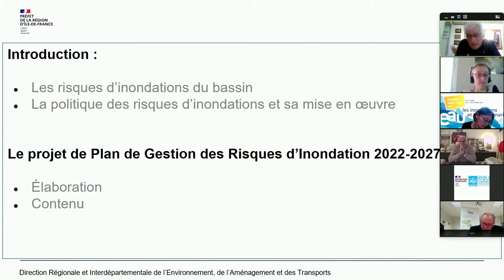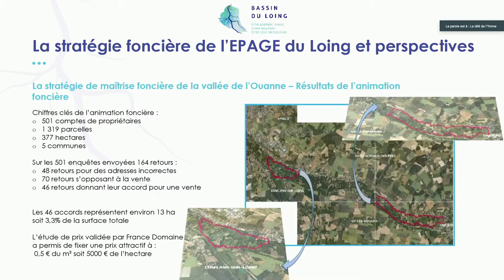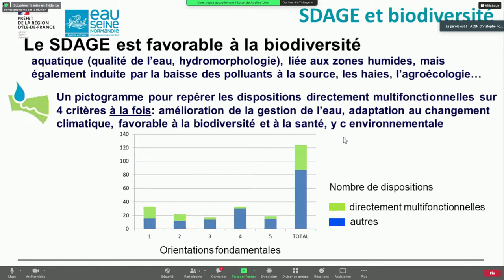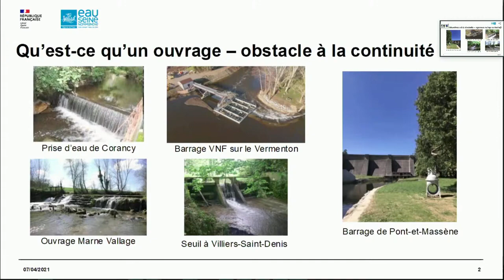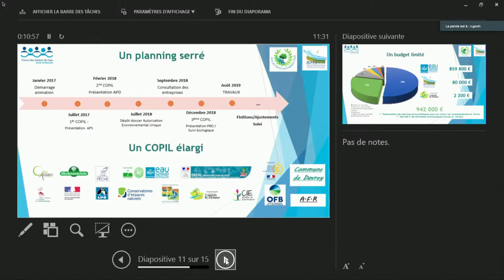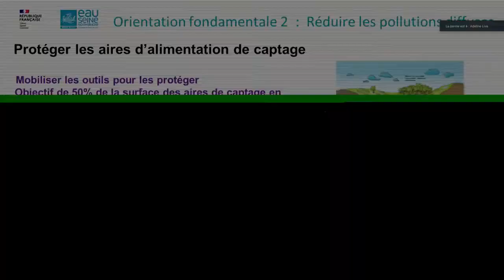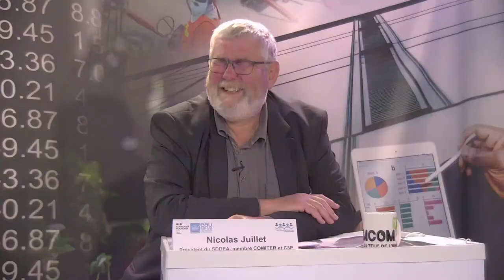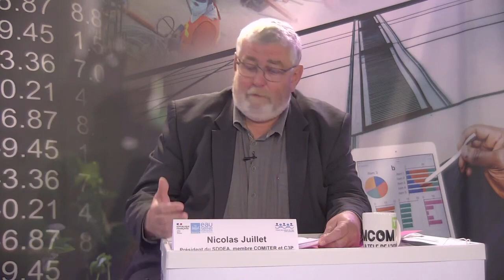Forum des Acteurs de l'eau Seine-Amont (7 avril 2021)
Rediffusion du forum des acteurs de l'eau Seine-Amont u du 7 avril 2021